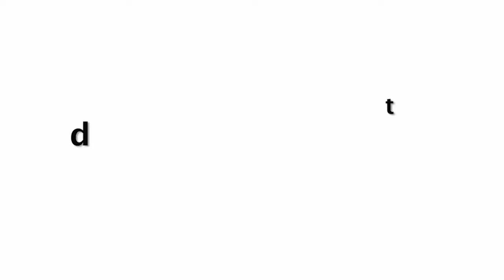Salman Khan New Bhabhi Looking Stunning In Her New Video